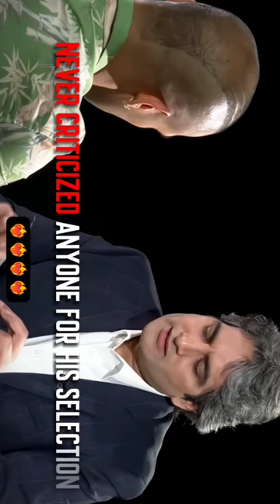Indian cricket selector plz once chance to our GABBAR ❤️‍🔥